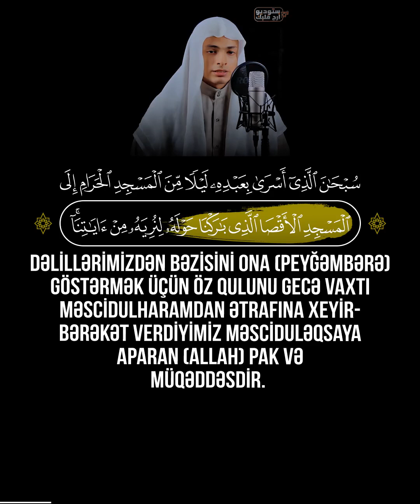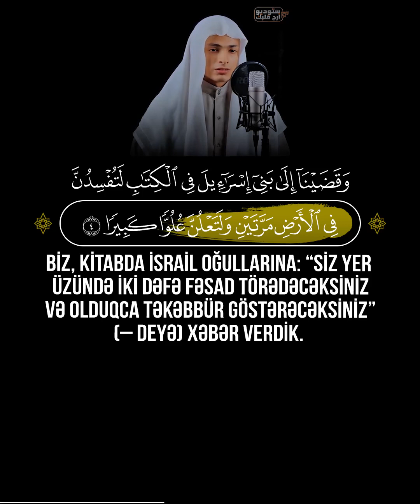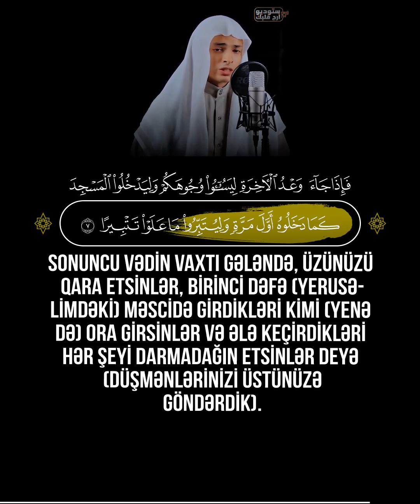İsra Surəsi | 1-8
1
Dəlillərimizdən bəzisini ona (Peyğəmbərə) göstərmək üçün Öz qulunu gecə vaxtı Məscidulharamdan ətrafına xeyir-bərəkət verdiyimiz Məsciduləqsaya aparan (Allah) pak və müqəddəsdir. Həqiqətən, O, Eşidəndir, Görəndir.
2
Biz Musaya Kitab verdik və İsrail oğullarına: “Məndən başqasını özünüzə himayədar götürməyin!”– deyə onu (o Ki­­tabı) doğru yol göstərən bir rəhbər etdik.
3
(Ey) Nuhla birlikdə (gəmidə )daşıdıqlarımızın nəsli! Nuh doğrudan da (Bizə) minnətdar olan bir qul idi.
4
Biz, Kitabda İsrail oğullarına: “Siz yer üzündə iki dəfə fəsad törədəcəksiniz və olduqca təkəbbür göstərəcəksiniz”(– deyə) xəbər verdik.
5
İki fəsaddan birincisinin vaxtı gəldiyi zaman üstünüzə qüvvətli qullarımızı göndərdik. Onlar yurdunuzda gəzib dolaşıb (sizi) axtarırdılar. Bu, yerinə yetirilmiş bir vəd idi.
6
Sonra sizə onların üzərində yenidən qələbə qazandırdıq, var-dövlət və oğullarla sizə yardım etdik və sizin sayınızı çoxaltdıq.
7
Yaxşılıq etsəniz, özünüzə yaxşılıq etmiş, pislik etsəniz öz əleyhinizə etmiş olursunuz. Sonuncu vədin vaxtı gələndə, üzünüzü qara etsinlər, birinci dəfə (Yerusəlimdəki) məscidə girdikləri kimi (yenə də) ora girsinlər və ələ keçirdikləri hər şeyi darmadağın etsinlər deyə (düşmənlərinizi üstünüzə göndərdik).
8
Ola bilsin ki, Rəbbiniz sizə rəhm etsin. Əgər siz (fəsad törətməyə) qayıtsanız, Biz də (sizi cəzalandırmağa) qayıdarıq. Biz Cəhən­­nəmi kafirlər üçün bir həbsxana etdik.